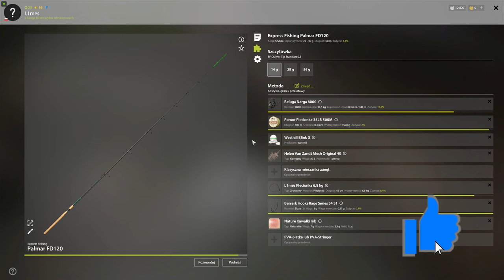Russian Fishing 4 | Old Burg | EEL - AAL - WĘGORZ | RF4 SPOT #91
⭐polub i skomentuj mój film - THX ⭐
recipe  (click show more) :

- pasza
- ryba i mięso
A: tran

- feed
- fish and meat
A : fish oil

- Einspeisung
- Fisch und Fleisch
A: Fischöl

Gram/nagrywam/streemuje na :
Procesor : Intel I7 12700
Grafika : Zotac GeForce RTX 3060 Twin Edge
Pamięć : GOODRAM 32GB 3600MHz CL17 IRDM PRO
Dysk : Samsung 870 PRO heatsink 1tb
Monitor : 32GK650F-B 144Hz 1440p
System : Windows 11 PRO